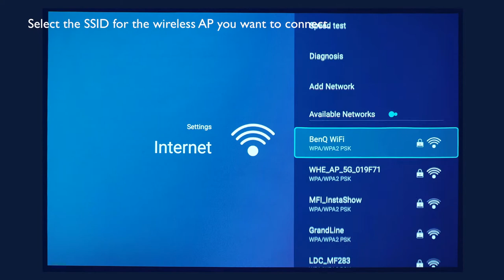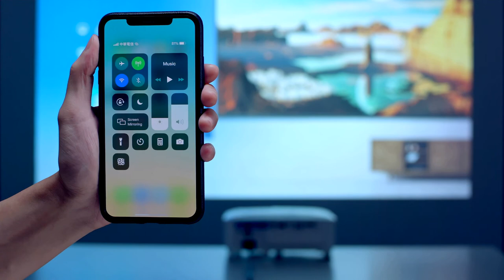[BenQ FAQ] Projector_ How to Wirelessly Project iPhone to E800ST via WiFi Mode